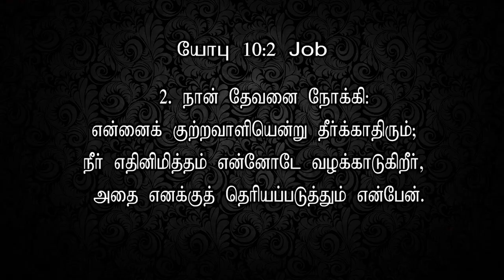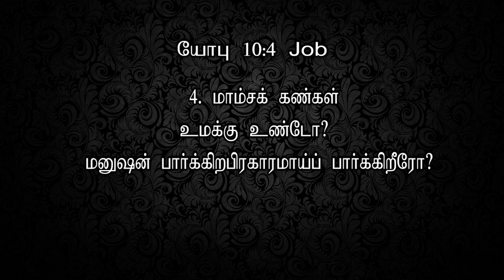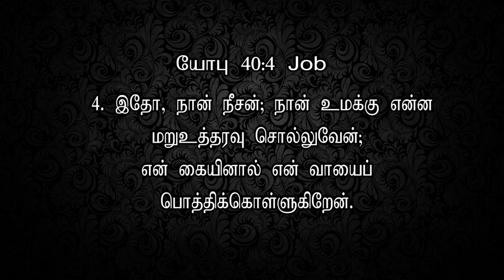161 - இது வெற்றியின் நாள் - | உங்கள் கேள்விக்கு பதிலுண்டு |TODAY'S VICTORY - Dr. JEYARANI ANDREW